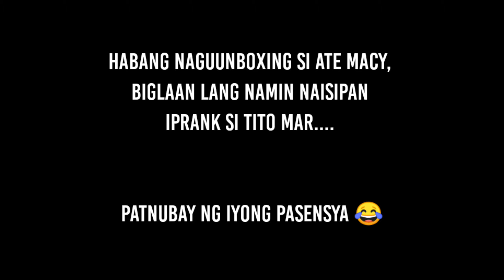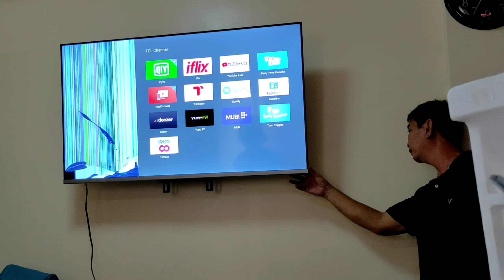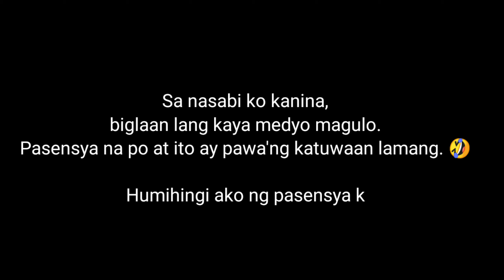EPIC BROKEN TV SCREEN || PRANK 🙈🙉🙊 (MUST WATCH!!!)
Biglaan lang naisip namin iprank si Ninong Noynoy. Haha Pramis ganyan lang siya magalit 🤣🤣🤣 MapapasanaALL ka na lang. Hahaha